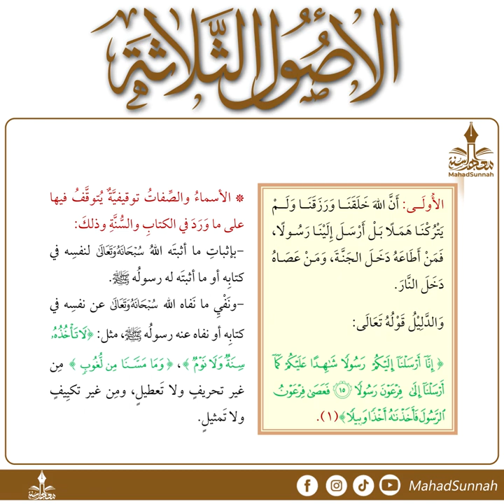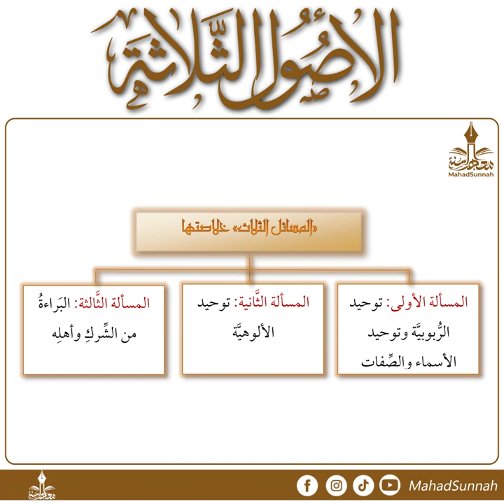11 شرح الاصول الثلاثة